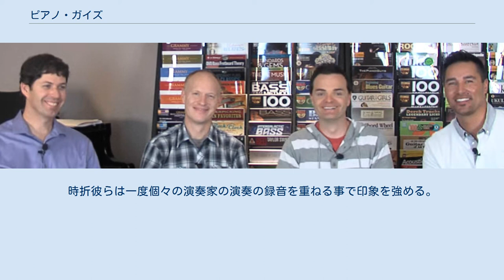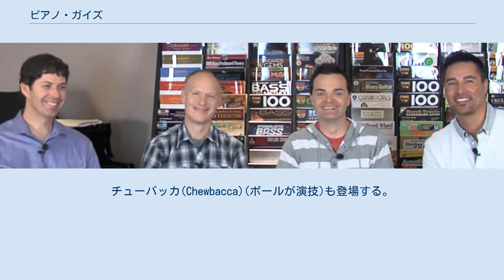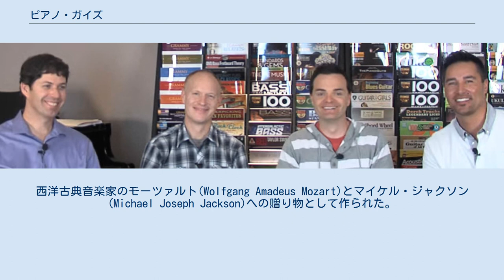ピアノ・ガイズ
ピアノ・ガイズはジョン・シュミット(Jon Schmidt)、スティーブン・シャープ・ネルソン(Steven Sharp Nelson)、ポール・アンダーソン(Paul Anderson)、アル・ファン・デル・ビーク(Al van der Beek)の4人から成るアメリカの演奏集団である。
ピアノ・ガイズはピアノとチェロによる有名曲や古典曲の演奏をYouTubeに投稿する事で人気を得た。
シュミットとネルソンの音楽をポール(以前はテル)が編集する。
ピアノ・ガイズは「ピアノ・ガイズ」(The Piano Guys)、「ピアノ・ガイズ2」(The Piano Guys 2)、「家族のクリスマス」(A Family Christmas)、「驚嘆」(Wonders)の4枚のアルバムを出した。
それぞれがビルボードの新人アルバムと古典アルバム部門で1位を取った。
ピアノ・ガイズの最新アルバムの「驚嘆」は2014年8月7日に発売された。
 ポールはユタ州セントジョージにピアノ店を所有していた。
ポールは間近に迫っている演奏会の為に店での練習を依頼するジョンと出会う。
数か月後、ポールとテルは自分達が楽しむ為にジョンと共に映像を作り始めた。
プロ演奏家のスティーブンとアルと共同演奏を始めるのに長い時間はかからなかった。
5人が集まって本格的にピアノ・ガイズが始動した事で、YouTubeへの毎週の投稿が始まった。
 ピアノ・ガイズの作品の全てが75万回以上再生されており、幾つかの作品は2000万回以上再生されている。
2014年10月には、ピアノ・ガイズの総再生回数は5億回を越え、300万人以上の視聴者がいた。
2011年6月、ピアノ・ガイズは「マイケル、モーツァルトに出会う」でYouTubeの「好調」大会で「最も有望なチャンネル」を受賞した。
 2012年9月、ピアノ・ガイズはSony Masterworksと契約した。
この契約により、「ピアノ・ガイズ」、「ピアノ・ガイズ2」(2013年)、「驚嘆」(2014年)が世界中で発売された。
 ジョンがピアノを演奏し、スティーブンがチェロ(生、電子、炭素繊維、鉄)を演奏する。
殆どの曲が共に混合された複数のAudio Trackで作られる。
時折彼らは一度個々の演奏家の演奏の録音を重ねる事で印象を強める。
 アフリカを主題にすると決めた後、アレックス・ボエ(Alex Boyé)がコールドプレイの楽園(Paradise)をスティーブンとジョンと共演した。
共演映像では聖ジョージ市の近くの赤石山(Red Stone Mountain)の山頂にヘリコプターでピアノや人員を輸送した為、とても見栄えのする作品になった。
2015年1月時点で約3300万回再生されている。
 2012年、アメリカ遺産学院交響楽団(American Heritage Lyceum Philharmonic)(若者限定交響楽団)の指導者であるケイソン・ブラウンがベートーヴェンの交響曲第5番を基にした曲を持ってピアノ・ガイズに接触した。
この交響楽団は「ベートーベンの秘密」をピアノ・ガイズとYouTubeで共演し、発表後2ヶ月で200万再生を記録した。
この曲ではワンリパブリック(One Republic)がベートーヴェンの交響曲第5番を基に作った「秘密」をチェロと交響楽団でカバーしている。
歌唱版ではYouTubeで人気のティファニー・アルヴォード(Tiffany Alvord)と共演している。
2015年1月時点で約2900万回再生されている。
 この映像 はStar Warsの音楽の本歌取りである。
2011年12月2日にYouTubeに投稿され、2015年1月時点で約2200万回再生されている。
スティーブンは師匠ジェダイ(Jedi)とシス卿(Sith)を演じ、チェロで音楽対決をする。
ジェダイとシスはチェロだけでなくフォース(Force)や ライトセーバー(Lightsaber)を用いて戦う。
ダース・ベイダー(Darth Vader)(アルが演技)は登場後フォースの風(Force Wind)を創り、スター・ウォーズ エピソード4/新たなる希望のカンティーナ(Cantina)をアコーディオンで演奏する。
チューバッカ(Chewbacca)(ポールが演技)も登場する。
作品の最後ではダース・ベイダーとチューバッカが共に踊ってい...